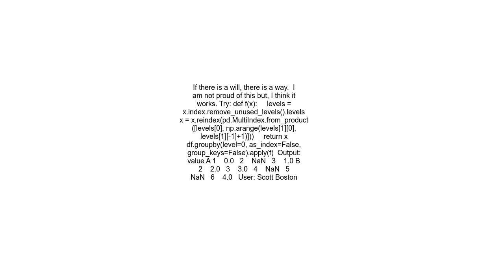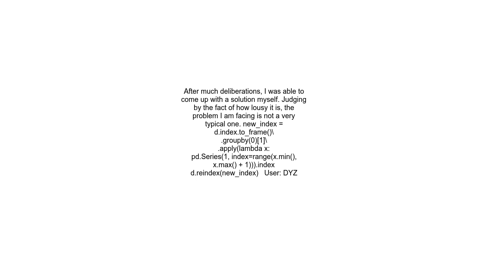Inserting andquot missingandquot multiindex rows into a Pandas Dataframe